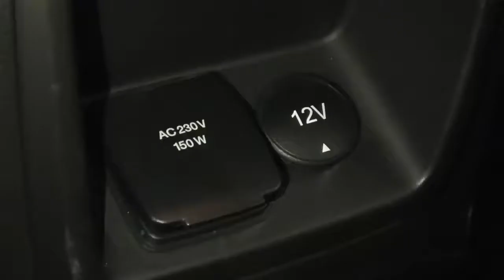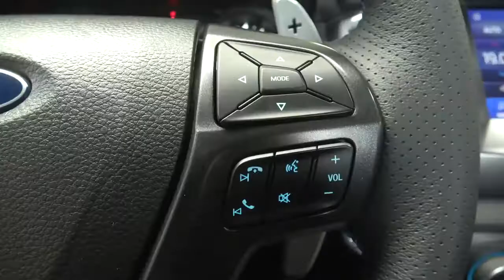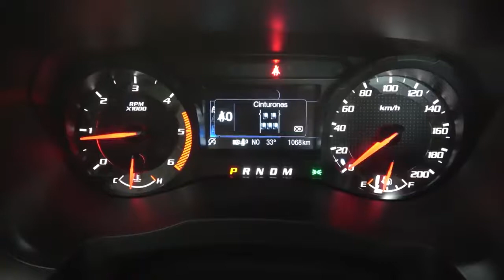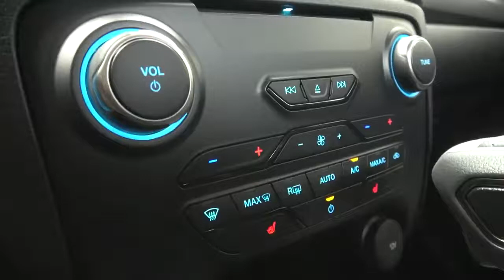IMPARABLE! Ford Ranger Raptor Prueba de Manejo